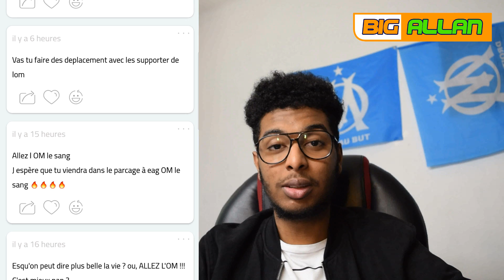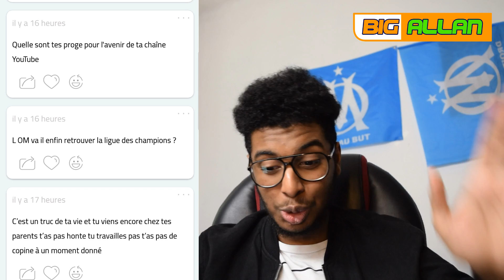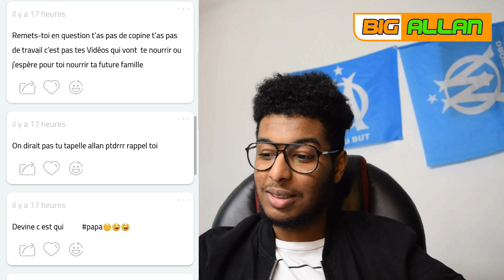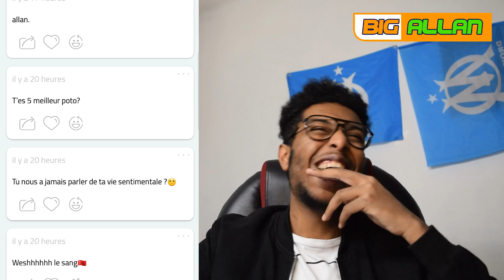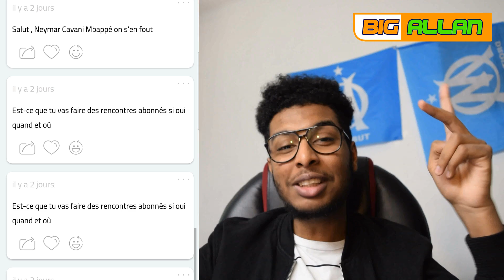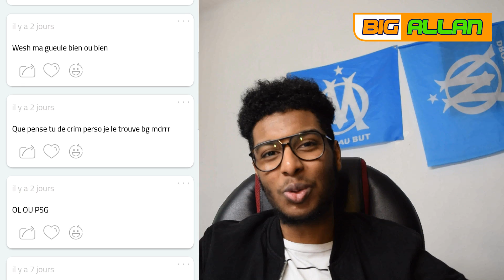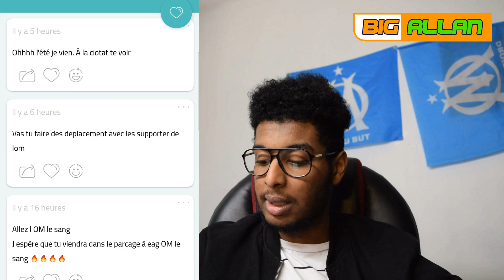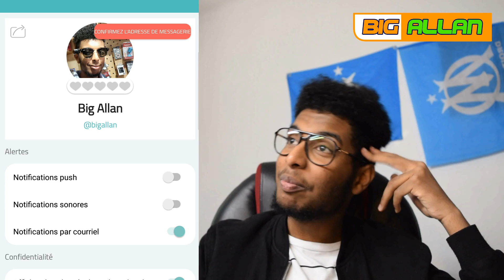EN COUPLE ?!? JE RÉPOND A VOS QUESTIONS SARAHAH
Wesh les santchooo de la veine et du pancréas, aujourd'hui on se retrouve pour une nouvelle vidéo dans laquelle je répond à vos questions sur la célèbre application Sarahahah !!

➜➜ BIG ALLAN ←←

 Dans la chaîne Youtube d'Allan du 131 alias Big Allan, vous trouverez dans cette chaîne des vidéos de dégustations, des pranks, des défis, des vlogs mais sourtout des vlogs aux stade Vélodrome pour voir la Team OM jouer à domicile avec Papah Elie alias El Fénomène 13 et Nassamy les sangs.